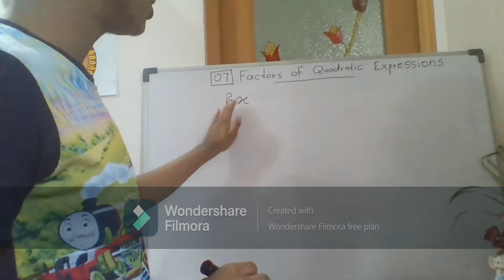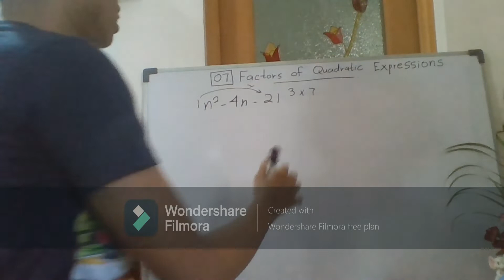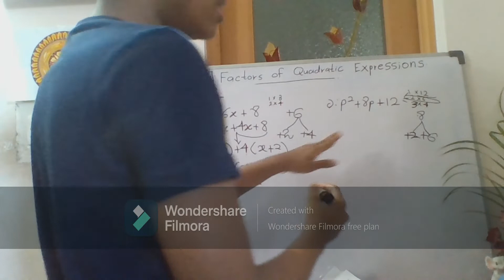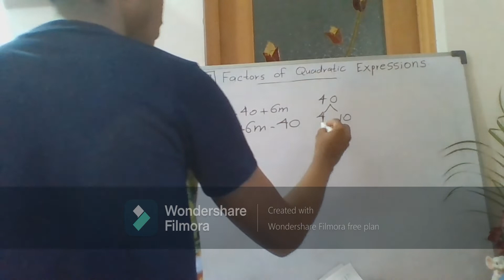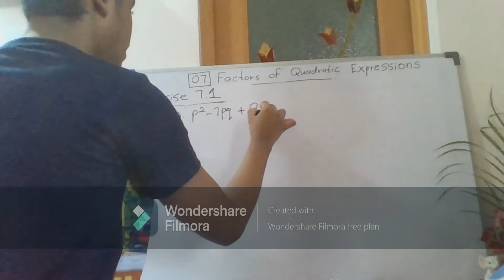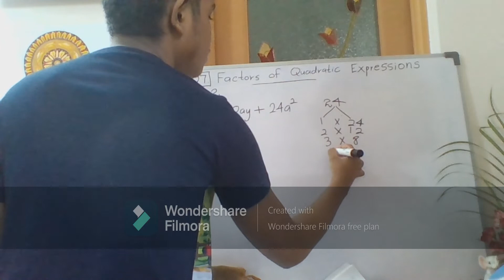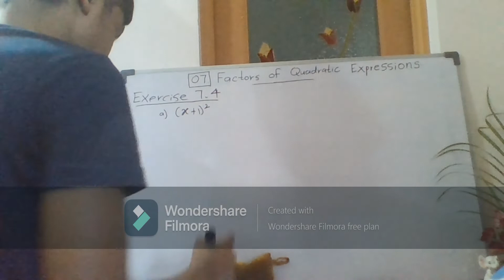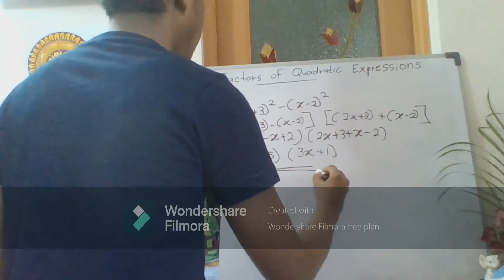Grade 10 - Mathematics - UNIT 07 - Factors Of Quadratic Expressions